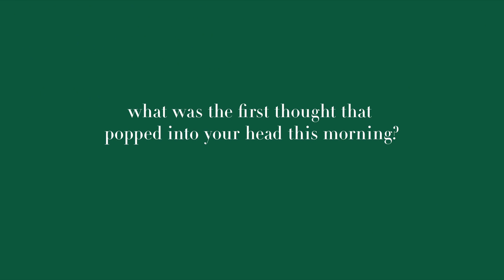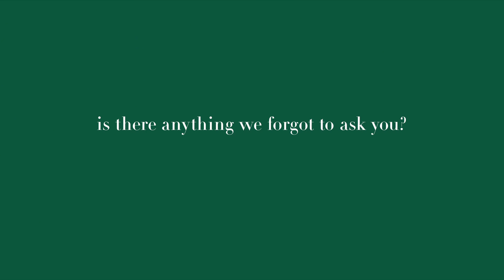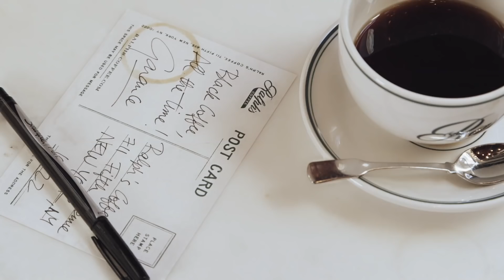RALPH LAUREN | Coffee at Ralph's with Garance Doré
Coffee at Ralph's RL Magazine series continues with the ever-chic fashion blogger Garance Doré. The interview series features chats with people shaping the cultural conversation today over a cup of Ralph's Coffee. Read the full RL Magazine article